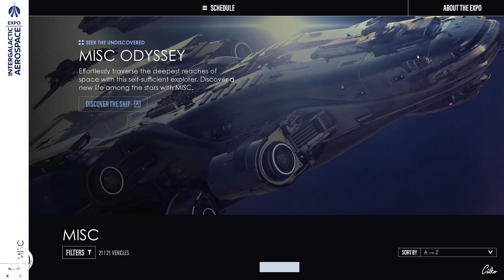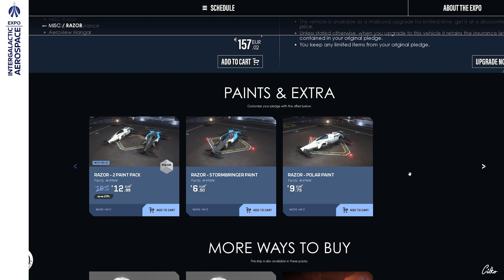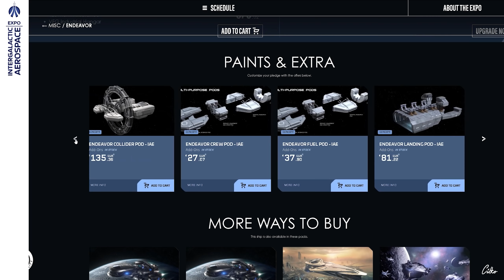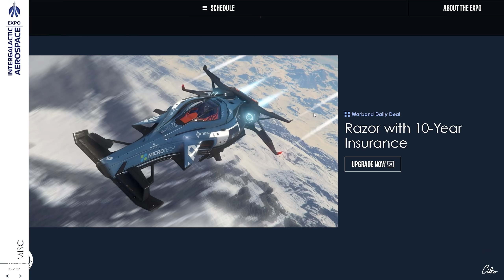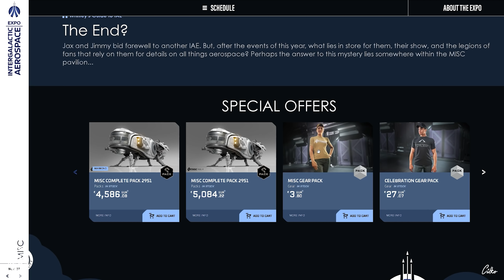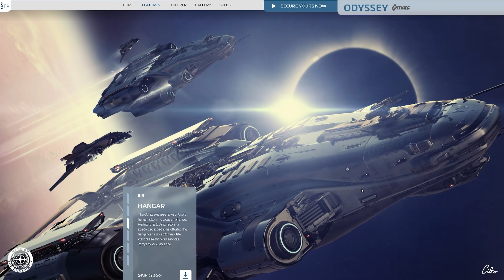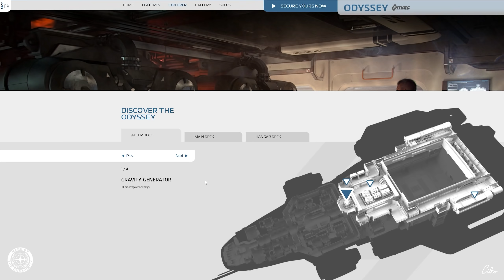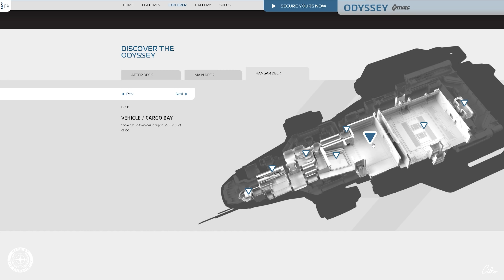STAR CITIZEN #167 | EXPO NEWS | MISC ODYSSEY & NEUIGKEITEN VON DER RSI SEITE | Deutsch/German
[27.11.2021] Themen in der heutigen Episode:

Alle Neuigkeiten und täglich bestens Informiert über die IAE 2951.
Plus Vorstellung des Concept Sales der MISC Odyssey.

Viele Spaß...

STAR CITIZEN...

Mein PC:
▪ Mainboard (1151): ASUS PRIME Z370-P
▪ Prozessor:  Intel Core i9-9900K Prozessor (16M Cache, bis zu 5,00 GHz)
▪ Arbeitsspeicher: 64GB DDR4-RAM, 2666 MHz, Ballistix Sport LT
▪ Grafikkarte: ASUS GeForce RTX 2080Ti Dual 11 GB GDDR6 3xDP/HDMI/USB Typ C